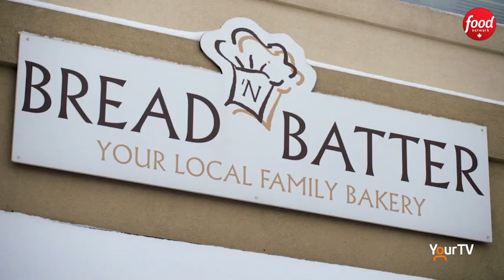Local bakery featured in new Food Network show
Bread 'N Batter Bakery in Milton will be featured in an upcoming new show called Project Bakeover. We got to speak with the people behind the bakery to get a sense of why they decided to be on the show. We also had an opportunity to speak with the show's pastry chef/host Steve Hodge and designer Tiffany Pratt.

Project Bakeover premieres on Feb. 4 on Food Network Canada. Bread 'N Batter's episode is set to air on Feb. 25. Footage was provided courtesy of Food Network Canada.